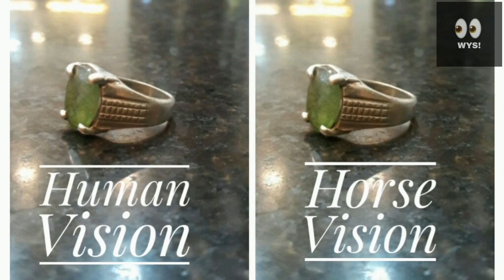How Animal's See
It's WYS! What you see
A new concept and new content
Some times funny and some emotional videos
Share this with your buddy's 👬

Daily weekly videos will be uploaded